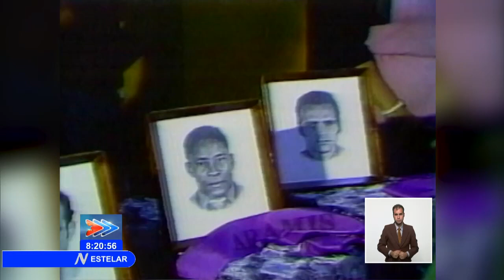Cuba y África: A 30 años del fin de la Operación Carlota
Este jueves se cumplen 30 años de las históricas palabras del General de Ejército Raúl Castro Ruz, entonces, Ministro de las FAR, cuando informaba a Cuba y al Comandante en Jefe Fidel Castro Ruz el final de la OperaciónCarlota. Fragmentos de dos discursos de extraordinaria trascendencia, conforman el cierre de la serie del periodista Milton Díaz-Cánter sobre la mayor asistencia solidaria de nuestro pueblo.